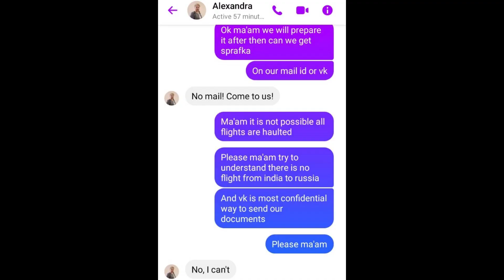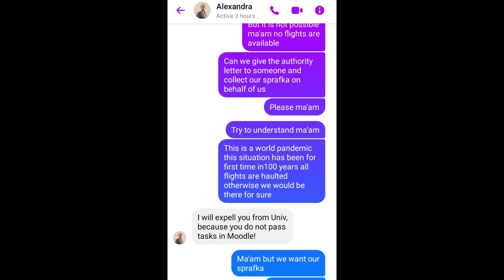real conditions of students in northern state medical university | why we are transferring from Nsmu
in this video we are telling the truth about northern state medical university and we request you to help us as much as you can.
points we didn't mention in the video:

*if our transfer procedure stops then it is possible that the international faculty of nsmu can make any kind of excuse within one year and they will make sure that we get dismissed from the university

*two days ago the student representative of northern state medical university asked us our return tickets to india and gave us the reason that "In order to prepare documents and handover documents to you
University needs your tickets to India" and when asked what is the relation between the transfer documents and flight tickets he told us that it is needed by the Dean office then only they can produce the document which is just an excuse to make.

*we have all the proofs that we have talked about in this video and the remaining are safe with us.

* we think that the fees of our juniors have been increased and it might even increase further ( we have proofs of this fact but we don't want to involve our juniors without their concern)

*the hostel of Northern state medical university is the biggest failure we have videos of toilets in the boys hostel how they keep it and what kind of toilets are those.